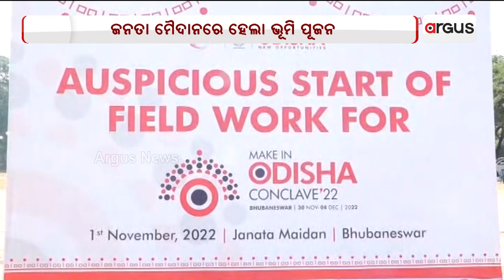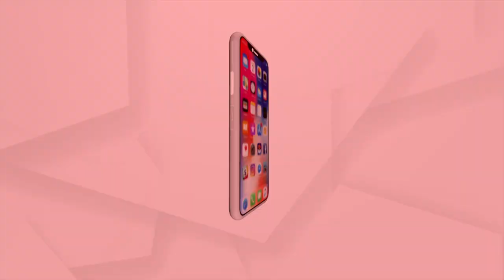'Bhoomi Pujan' Performs On Janata Maidan For Make In Odisha Conclave